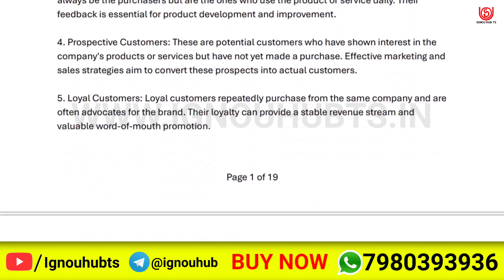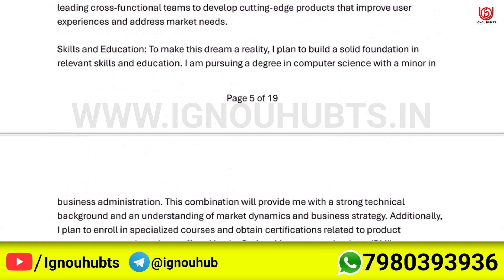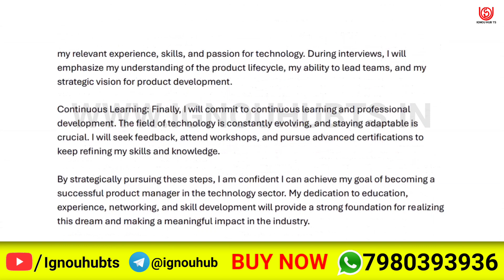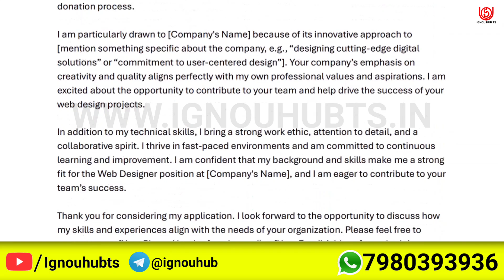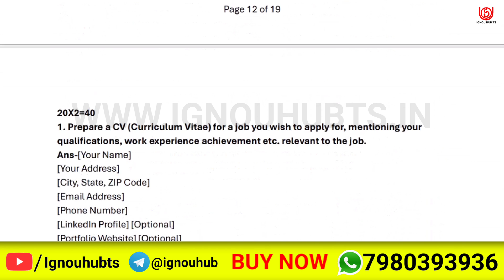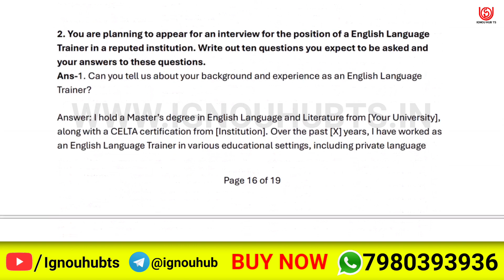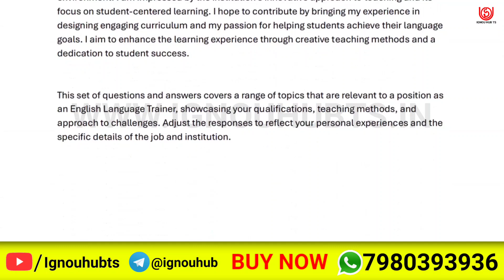BEGLA-136 Solved Assignment 2024-25 English, BEGLA-136 Solved Assignment 24-25, BEGLA 136 Assignment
You find BEGLA-136 Solved Assignment 2024-25, BEGLA-136 Solved Assignment and you can download PDF it very easily, then follow the given steps to download, IGNOU solved assignment.

BEGLA 136 solved assignment 2024-25 in english | BEGLA 136 solved assignment 2025 |
BEGLA 136 assignment question paper 2024-25 | ignou solved assignment |